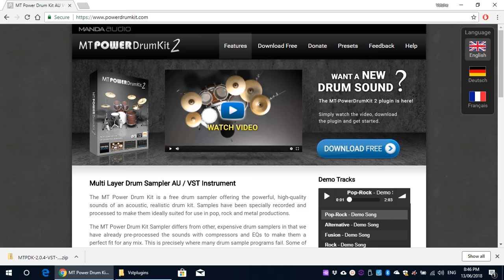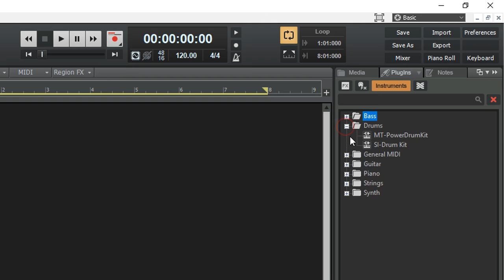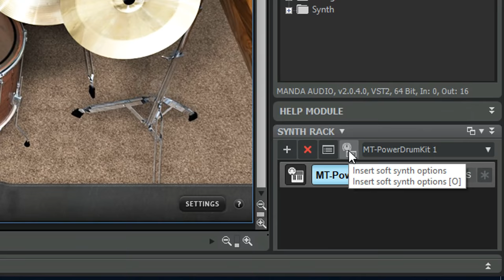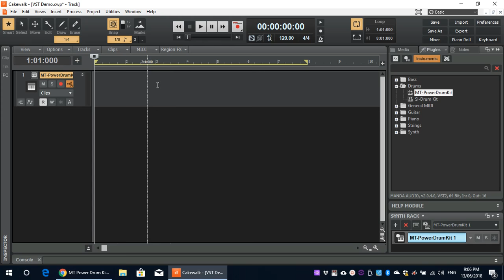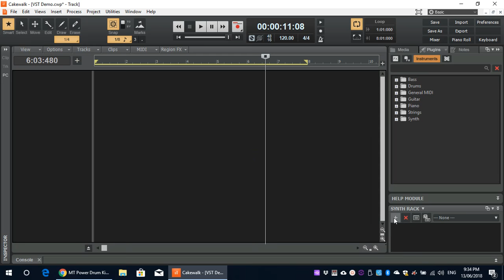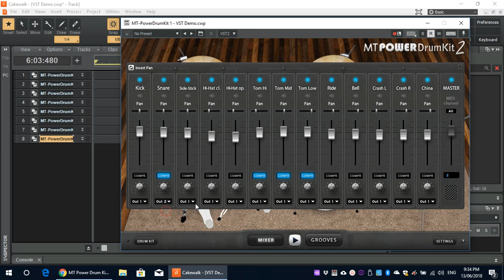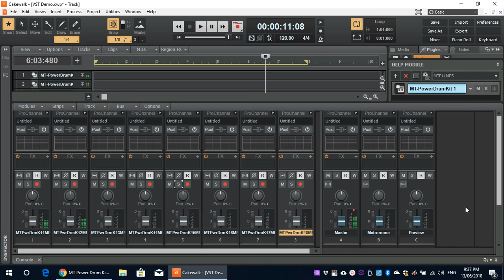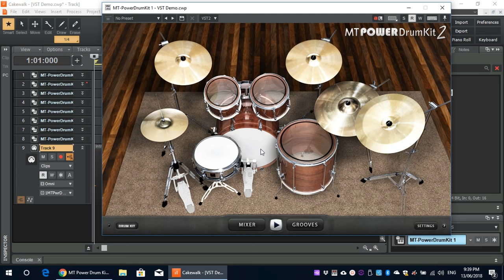MT PowerDrumKit2 VSTi Multi-Channel with Cakewalk by Bandlab